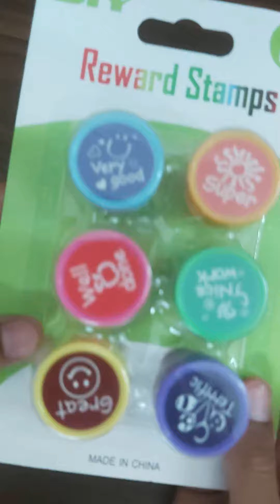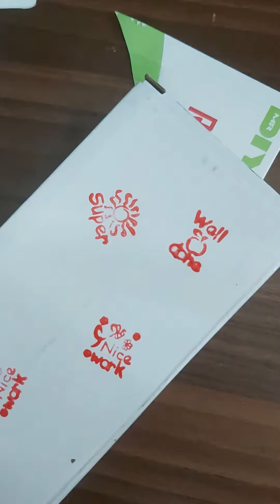Stamp for crafting stamp stamping craft stamp craft cute stamp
Stamp for crafting purchase from diy
VIDEO MADE by inshot